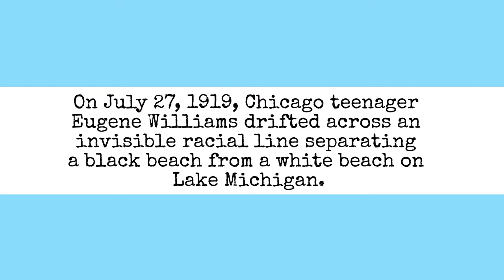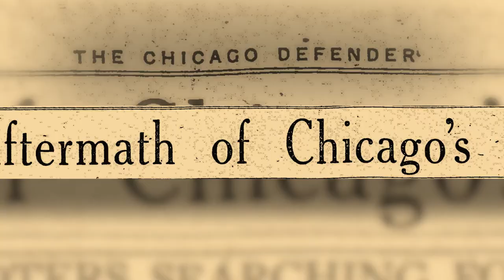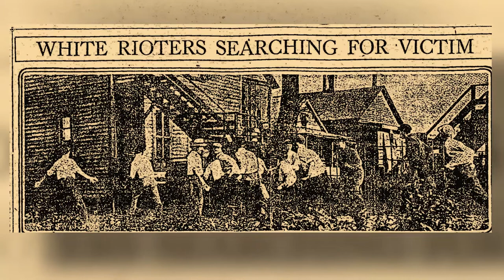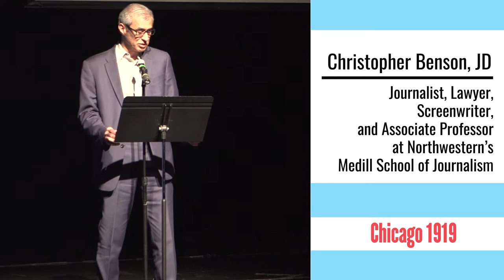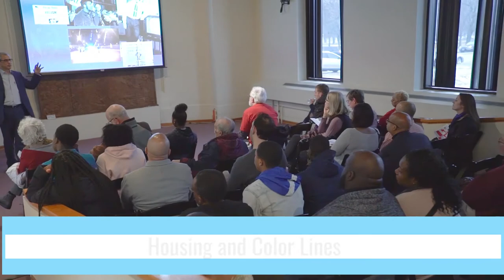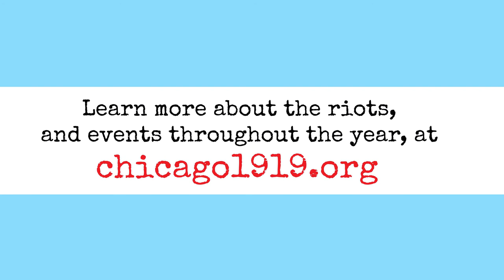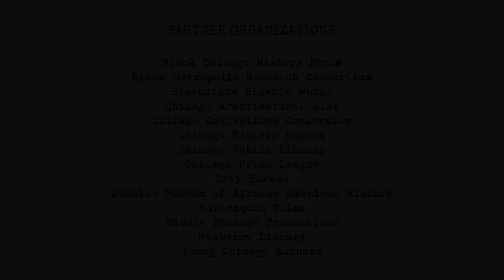Opening Event for "Chicago 1919: Confronting the Race Riots"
On Saturday, February 23, 2019, the Newberry and its 13 project partners inaugurated a year-long series of public programs reckoning with the legacy of the 1919 Chicago race riots and their impact on the city’s social, political, and cultural landscape.

The opening event, held at the DuSable Museum of African American History, set the template for subsequent programs in the series, engaging 240 attendees in thoughtful conversation about how racial inequity has been created, reinforced, and resisted over the past 100 years.

Funded by a “Community Conversations” grant from the National Endowment for the Humanities, "Chicago 1919: Confronting the Race Riots" seeks to heighten the 1919 Chicago race riots in our collective memory through interactive contemplation of the past.